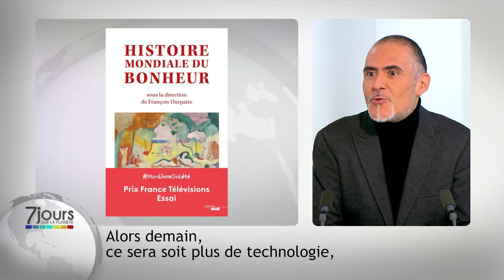Le bonheur, c'est maintenant ! | François Durpaire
Le 10 octobre 2020, François Durpaire, historien, américaniste et enseignant était l’invité de l’émission « 7 jours sur la planète ».

Une étude scientifique du bonheur est-elle possible ? Le bonheur n’est pas un concept récent : il existe depuis très longtemps. François Durpaire tente d’en définir les différentes interprétations, qui varient selon les régions et les évènements d’actualité, comme la crise sanitaire d’aujourd’hui.